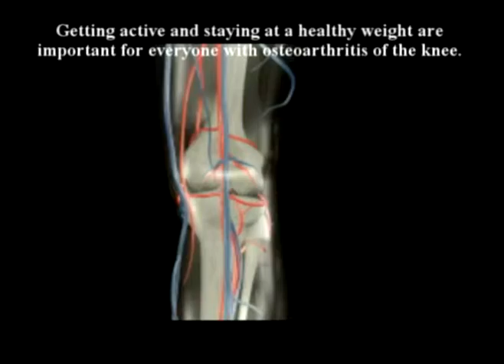4. Farshchian: Dr Alimorad Farshchian discusses arthritis.